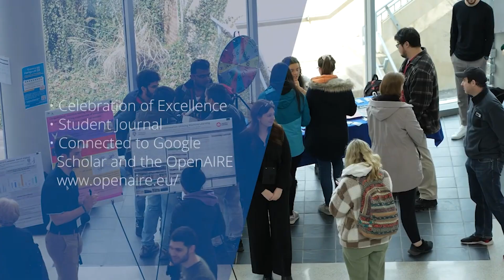Hermes Rivera 2024 Demo